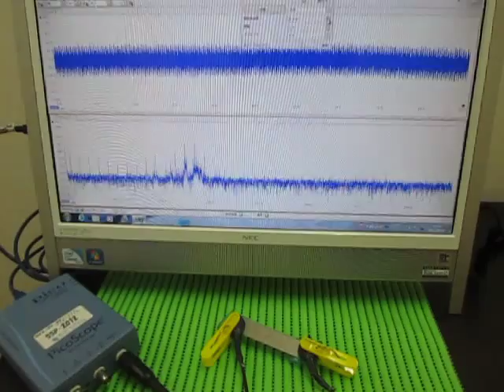超音波伝搬実験（表面検査） Ultrasonic experiments (ultrasonic tester)